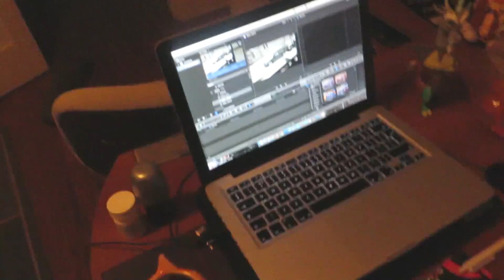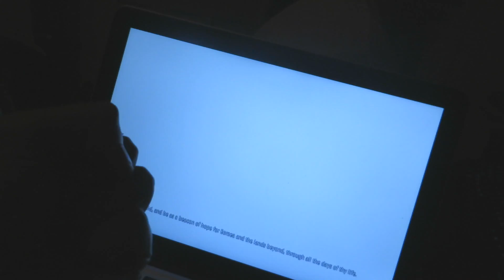IMPORTANT ANNOUNCEMENT [17TH MARCH 2015] [DAY 1265]